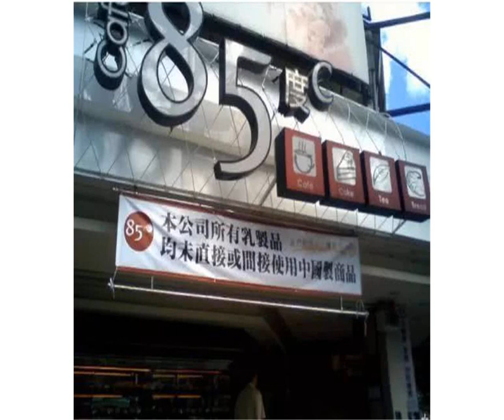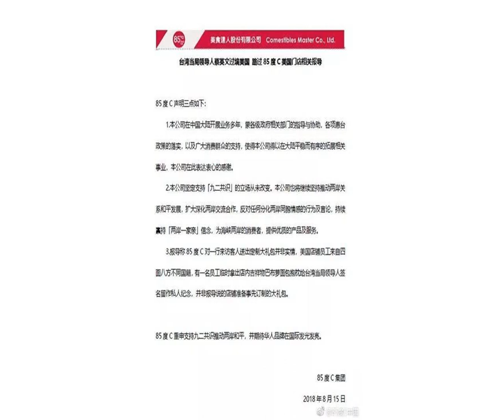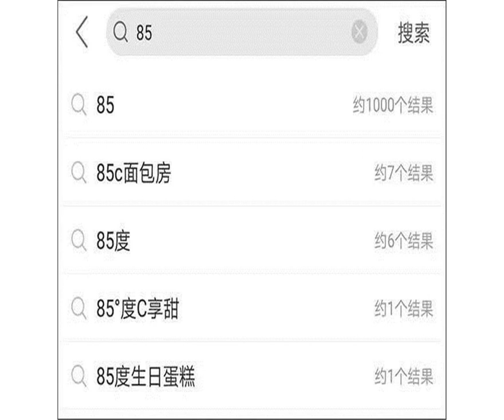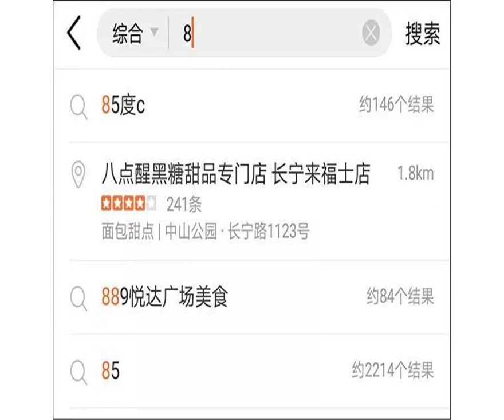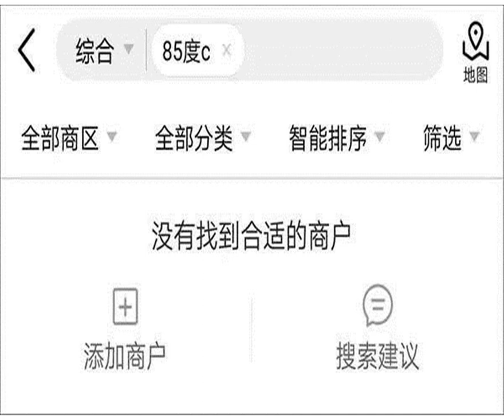85度C要凉？开盘跌停、被多家外卖平台下架 网友：都是因为她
日前，台湾“美食-KY”旗下品牌“85度C”，因台湾地区领导人蔡英文日前过境美国洛杉矶在当地“85度C”门店停留，经媒体曝出为蔡英文送上定制“大礼包”而被打上“台独”标签。一时间，大陆网友抵制“85度C”声音四起。尽管“85度C”紧急发出声明灭火，但网友并不买账。16日，“85度C”母公司“美食-KY”开盘重挫，一度打入跌停板，股价创下一年半新低。据网友反映，目前，多个平台APP上已经搜索不到“85度C”的外卖或点评信息。“85度C”遭网友抵制“85度C”，台湾连锁餐饮品牌，主要经营咖啡和甜点，名称来自“咖啡在85摄氏度时喝起来最好喝”之意。在大陆也有很多分店。据台媒报道，蔡英文曾称赞“85度C”为“台湾之光”。日前，蔡英文借口“出访”南美“过境”美国洛杉矶，访团车队经过当地“85度C”门店时，蔡英文进去点了咖啡，店员们争相拿出印有“85度C”字样的抱枕要求蔡英文签名，对访团的“莅临”相当“惊喜”。不过事件一经披露，“85度C”立即被打上“台独”企业标签，“惊喜”秒变“惊吓”。有大陆网友扒出，数年前大陆“三鹿”事件后，“85度C”在其台湾店铺中打出了一个“本公司所有乳制品均未直接或间接